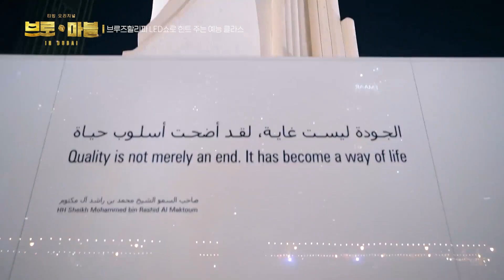브루즈 할리파 LED쇼에 우리 얼굴이 나온다고?😲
제작 SBS X 플랫폼 TVING

🎲두바이에서 펼쳐지는 현실판 부루마불 '브로 앤 마블'을 향한 불꽃 튀는 승부!🎇